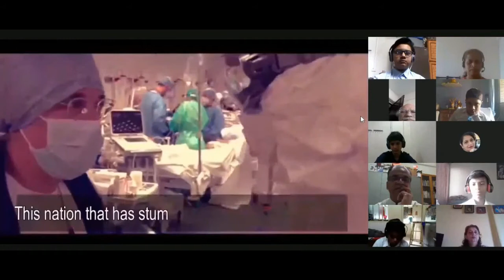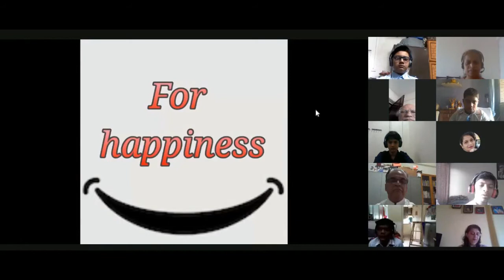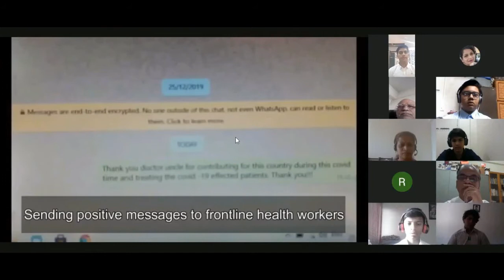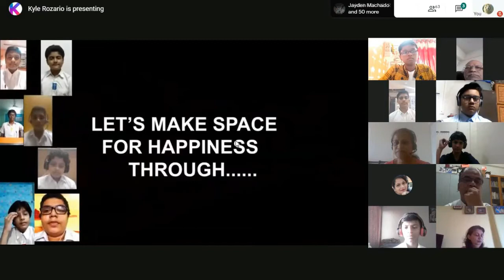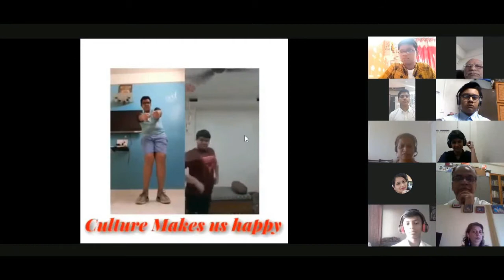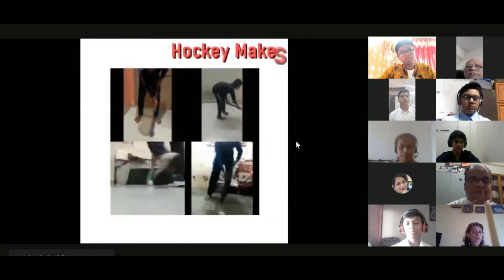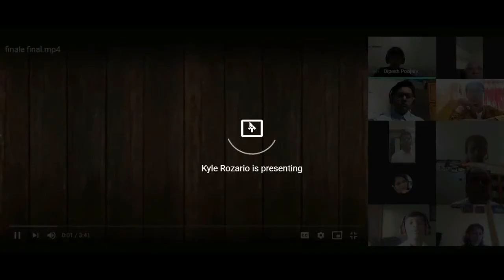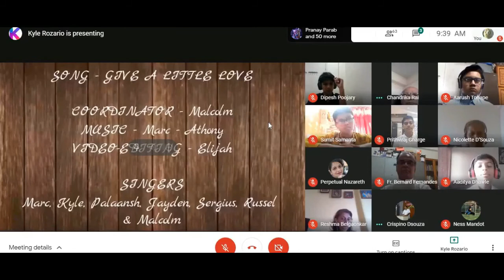DBHS Matunga: Std 9 D virtual class assembly – Live recording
Std. 9 D conducted the class assembly online on 30th September on the theme, ‘Amongst the chaos, let’s make space for Happiness through gentleness, compassion, understanding and love’. In a mood that was uplifting, the students suggested ways and means to overcome the many challenges faced today through a positive outlook, resilience and a smile.

Class teacher: Mrs. Nicolette D’Souza